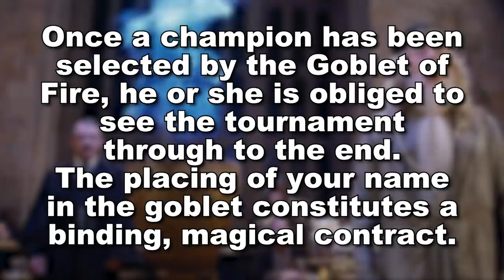Harry Potter Theory: Why Harry Had To Compete In The Tri-Wizard Tournament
Ever wonder why Harry HAD to compete in the Tri-Wizard Cup? Why he couldn’t just stand aside or forfeit each task so it was fair to the other schools? Today Ben dives into the wizarding world of Harry Potter to find out.